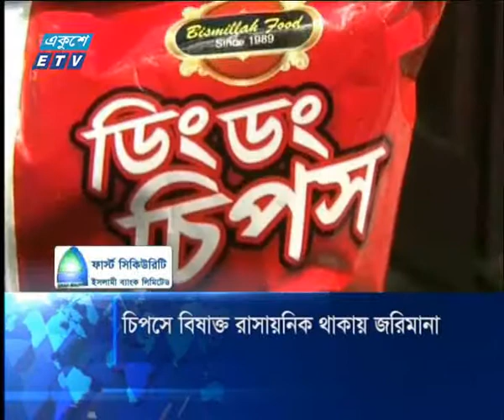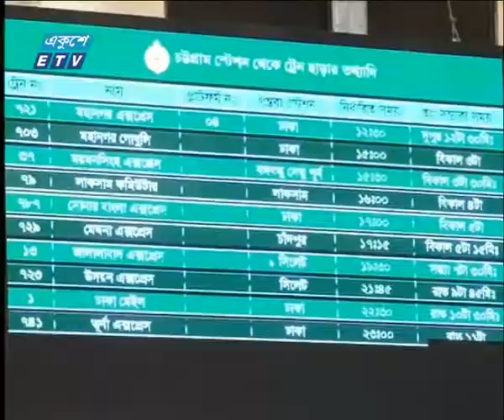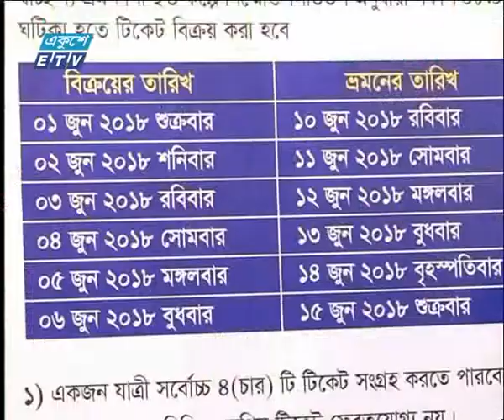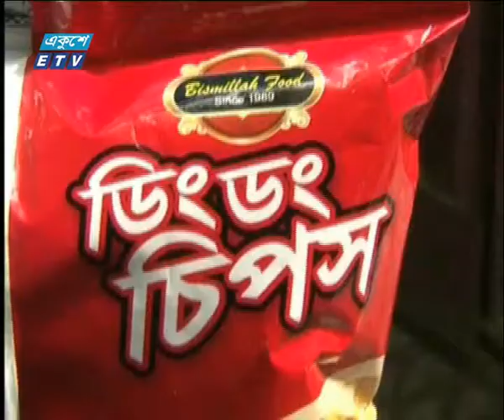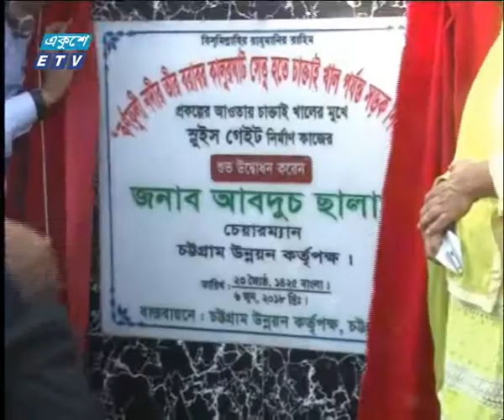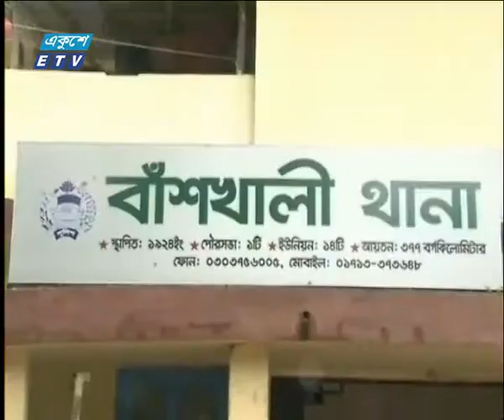06 PM News 06 June 2018 | ETV News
সময়: সন্ধ্যা ০৬টার একুশে সংবাদ ০৬ জুন ২০১৮
উপস্থাপক: নুসরাত উর্মি